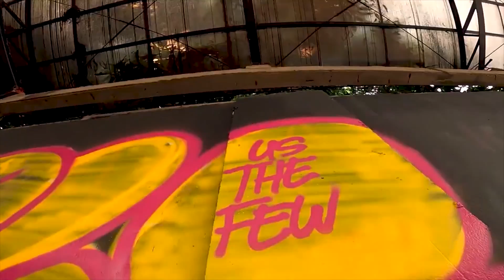Packasz - Everybody's Got Their Style (Chets Last Call cover)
Packasz Band Performing Everybody's Got Their Style by Chets Last Call

For more Music and Videos:
Everybody's Got Their Style